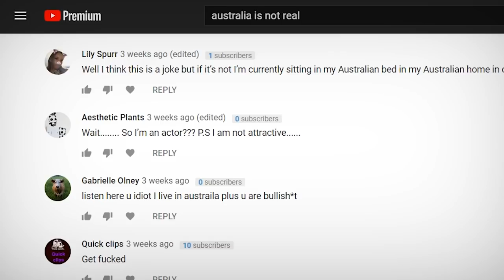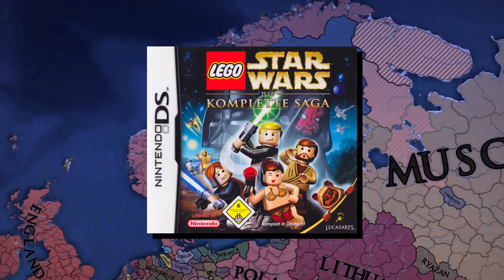Italy Removed From the World! | Europa Universalis 4 [EU4]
Italy Removed from the World Map! No Pizza, no Peter Parker, no Mafia City. History of Roller Coaster Games

Supporters: TheUnusualArt, Lauri Ketola, Astrakonix, Joliicent, RageCake, Elphie, Kirby, Elijah Senpai, Ruserification, Jens the Luvdisc, Jens the Luvdisc, SwissAargau, Maxy G, King Salman, Ben M, Abraxxas, Princess Emma, TannerOfNazareth, Raging Fruit, Raging Fruit, Davidious, Furry Cruz, Papa Stalin of the Paintbrushes, Hatman, CooterDonkey, Mr. Diddlesman, Beardedone97, The Lord of Silence, Valonqarie, Ben Whitson,